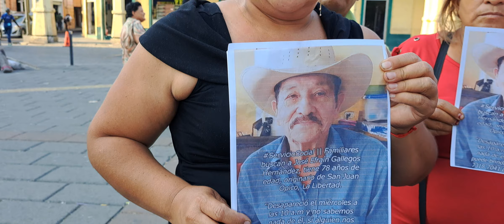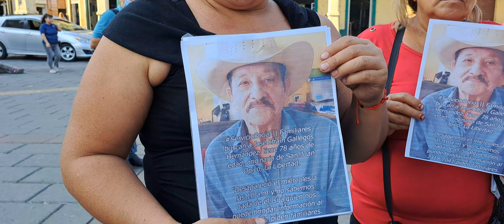Necesitamos de tu ayuda 🙏 para encontrar a Don Efrain